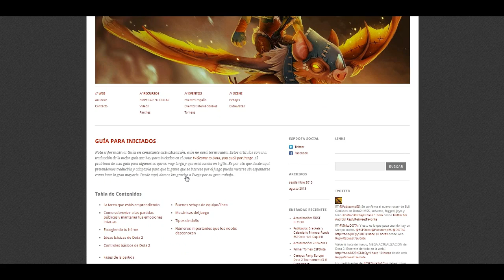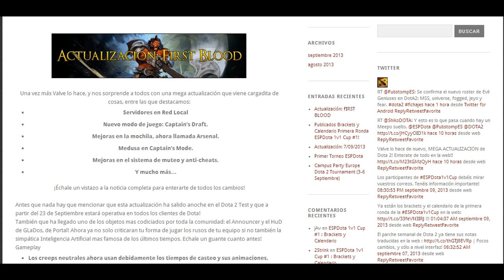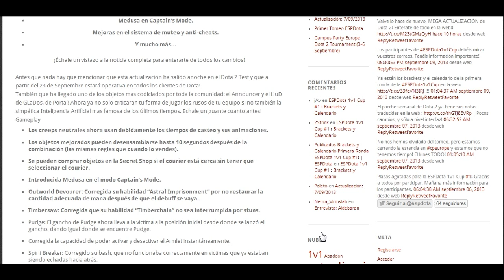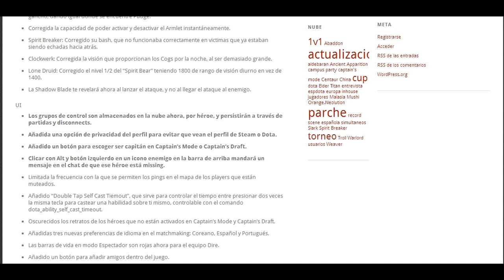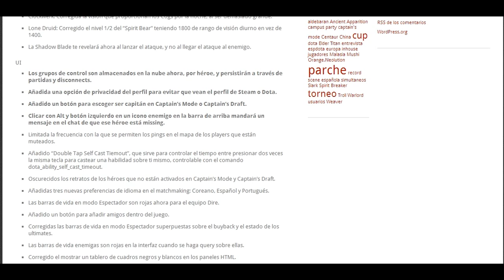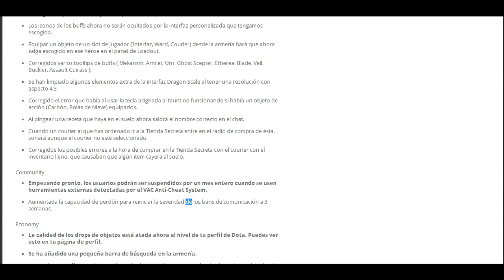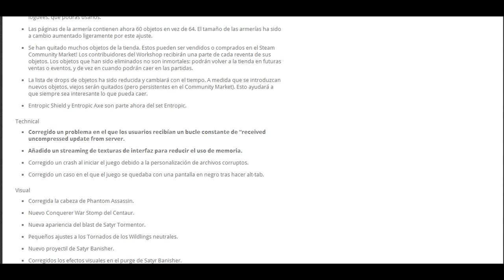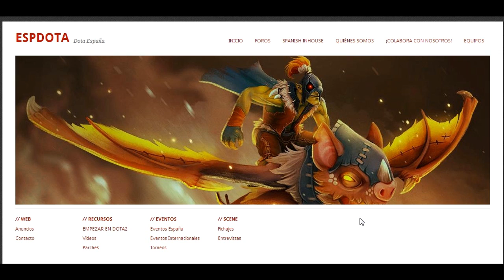DOTA 2 - Actualizacion First Blood | Mega-Parche nuevo | Comentario | Español